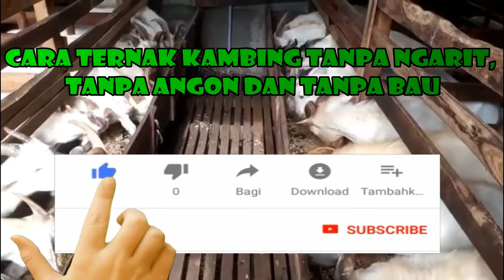CARA TERNAK KAMBING TANPA NGARIT, TANPA ANGON, DAN TANPA BAU, 3 BULAN PANEN DAN MENGUNTUNGKAN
CARA TERNAK KAMBING TANPA NGARIT, TANPA ANGON, DAN TANPA BAU, MUDAH DAN MENGUNTUNGKAN

Ternak kambing jadi salah satu pilihan usaha bagi masyarakat Indonesia karena memiliki keuntungan yang cukup besar. Kamu juga dapat memulai dengan modal kecil-kecilan untuk beternak.

Berikut ini AGROPEDIA akan memberikan tips dan trik Cara ternak kambing agar bisnis kamu makin menguntungkan!

1. Kandang yang Ideal

Bayangkan jika kita tinggal di rumah yang sempit, pengap dan gelap alias tidak terkena sinar matahari. Pasti rasanya enggak nyaman dan bikin penyakit silih berganti datang. Nah, salah satu tips utama dalam memelihara kambing adalah manajemen kandang yang baik.

Salah satu keuntungan ternak kambing ini adalah ukuran kandang yang tak terlalu besar. Jadi, kamu bisa membuat kandang kambing berukuran 3 X 1,5 meter bisa dipakai untuk 10 ekor kambing. Dengan demikian, pemeliharaan kambing pun jadi lebih mudah.

Dengan kandang yang minimalis ini, ruang gerak kambing terbatas dan bisa mempercepat penggemukan.

2. Lakukan Perawatan Kandang Kambing

Kamu bisa memilih kandang dengan jenis panggung. Dengan kandang panggung ini, ternak kambing jadi lebih sehat karena kebersihannya yang terjaga. Soalnya kotoran dan air kencing langsung jatuh dan membuat kandang jadi kering. Selain itu, kambing pun juga lebih aman karena terhindar dari hewan liar.

3. Pilih Bibit Kambing Berkualitas

Memilih bibit berkualitas adalah salah satu faktor yang memberikan kesuksesan bisnis ternak kambing. Sebaiknya kamu pilih bibit kambing yang baik untuk penggemukan.

Beberapa cirinya yaitu umurnya lebih dari delapan bulan, berbulu mengkilap, mata jernih  bersinar, badan panjang, tegap dan sehat. Bibit kambing jantan lebih diutamakan.

Untuk mengetahui jenis kambing unggulan, kamu bisa memilih beberapa jenis kambing ini:

Kambing Kacang

Kambing Etawa

Kambing Jawa Randu

4. Berikan Pakan Kambing Terbaik

Untuk membuat fermentasi pakan kambing, caranya juga mudah. Sebab kamu bisa mendapatkannya dari limbah pertanian atau limbah organik dari sekitar lingkungan kita. Beberapa sisa limbah pertanian itu seperti kulit kopi, jerami, kulit buah kakao, daun singkong, tebon jagung dan masih banyak lagi.

Berikut ini cara fermentasi pakan dari jerami:

Alat dan Bahan:

100 kg jerami padi
0,5 Kg Molases
1 liter EM4
Air secukupnya
Pisau/alat pencacah jerami
Drum/wadah tertutup
Bak/wadah terbuka

Cara Membuat Pakan Fermentasi Kambing:

Pastikan Jerami bersih dan tidak ada kotoran karena bisa membuat proses fermentasi terganggu. Cacah kasar jerami dengan ukuran 10 cm. Masukkan jerami ke dalam bak lalu tambahkan Molases, 1 liter EM4, dan air secukupnya lalu aduk rata.
Simpan dalam wadah tertutup dan biarkan satu minggu. Setelah satu minggu, kamu bisa menggunakan jerami untuk pakan kambing. Setelah itu, campurkan larutan pada air minum atau pakan konsentrat kambing.

5. Pemeliharaan Ternak Kambing

Lakukan pemeliharaan dengan manajemen yang baik dari pemberian pakan, perawatan ternak, dan jaga kesehatan ternak kambing.

Kamu harus memberikan pakan dengan frekuensi yang tepat dan rutin. Pemberian pakan di berikan pada pagi dan sore hari, Pemberian pakan teratur dan konsisten akan berpengaruh pada hasil penggemukan.

6. Perhatikan Masa Panen Saat Kambing Siap Jual

Kamu mesti memperhatikan masa panen saat kambing sudah siap untuk dijual. Nah, salah satu kelebihan dari ternak kambing ini adalah masa panen yang cukup singkat yaitu hanya 90 hari alias tiga bulan saja.

Jangan lewatkan informasi menarik lainnya di Chanel AGROPEDIA.

tonton juga

education and information